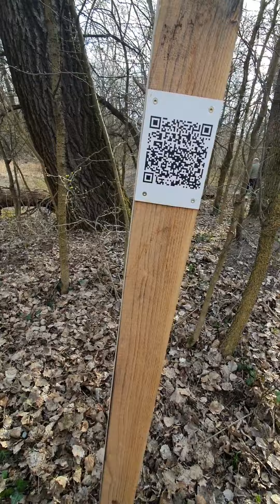A váci kiserdő, CSAK SZŐDLIGETEN! GYÖNYÖRŰ HELY AZ ELŐVÁROSBAN!